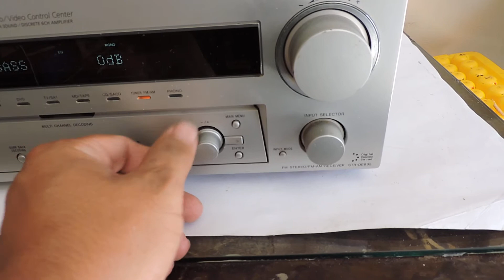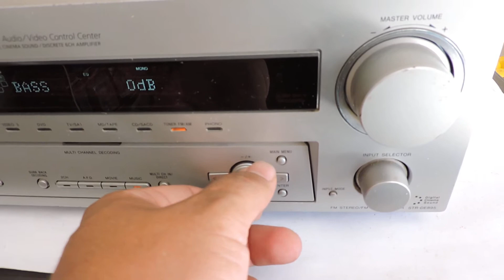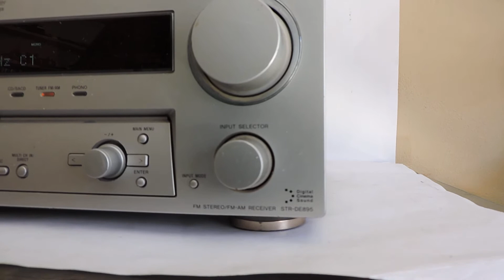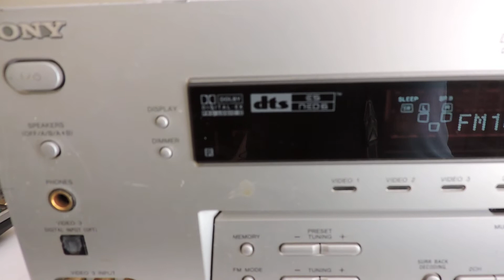Home Theater Sony Receiver Str-de895 funcionando